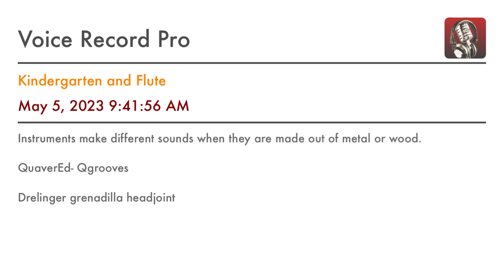Kindergarten and Flute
Instruments make different sounds when they are made out of metal or wood.

QuaverEd- Qgrooves

Drelinger grenadilla headjoint